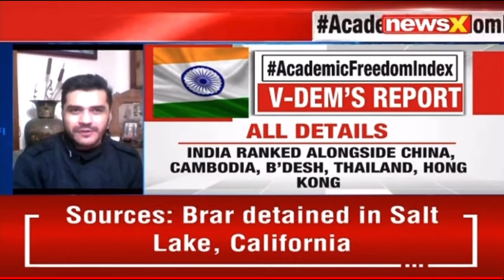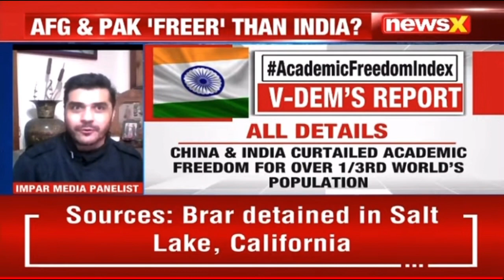V-Dem mocked for rating India behind Pakistan & Taliban ruled Afghanistan for academic freedom: Shah